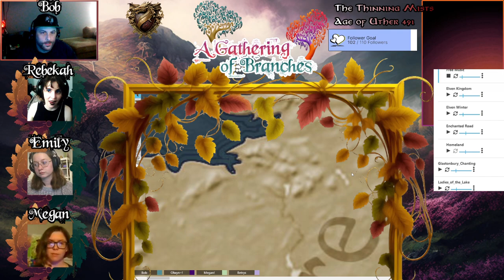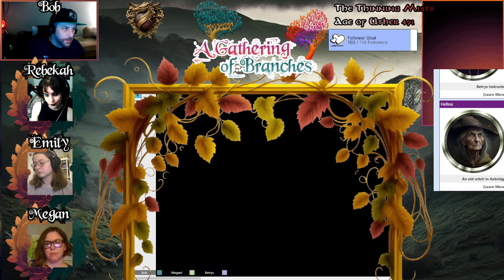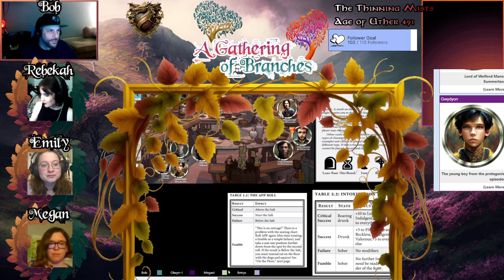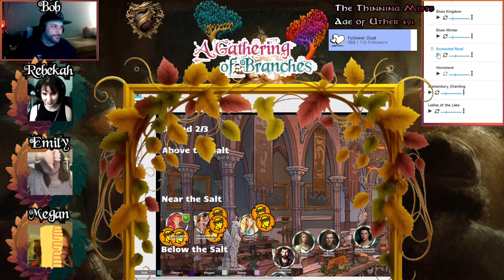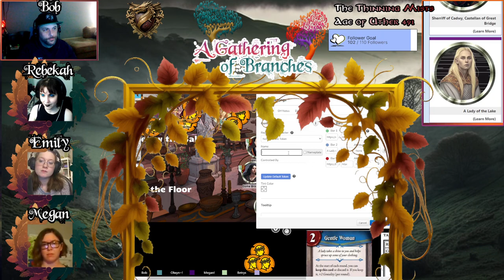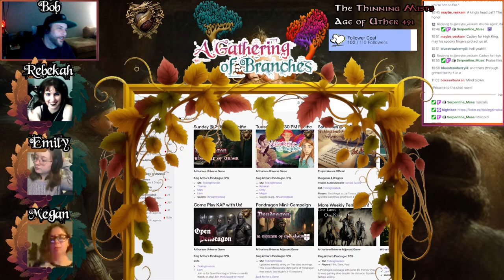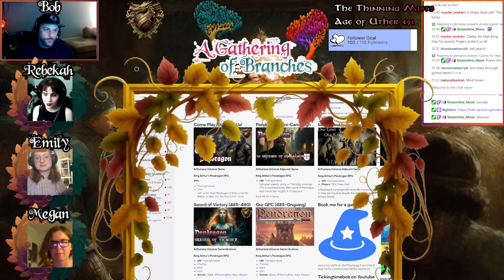The Thinning Mists | Episode 1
"The mists will part to show us the way, Morgaine. And when they close again, the old life will be gone and a new life will have begun. That is what the mists are for, Morgaine, to hide what we fear is real and show us what we do not expect."

The Mists of Avalon by Marion Zimmer Bradley -- Watch live